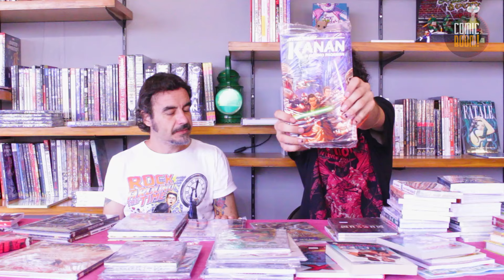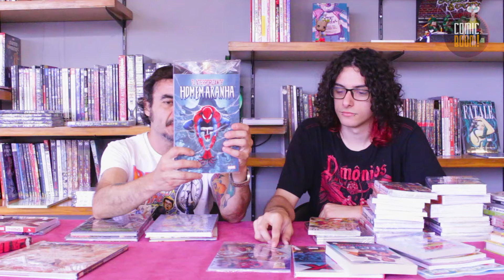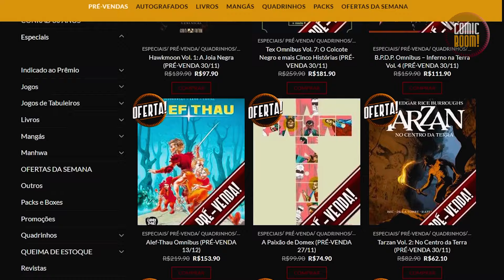TÁ NA LOJA 43 - CHECKLIST DE 15/11 ATÉ 23/11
DÊ UMA OLHADA NA ABA "OFERTAS DA SEMANA" EM NOSSO SITE!

Também apoiamos o @ministeriodosquadrinhos. O Alê costuma fazer resenhas bem contextualizadas, seja no quesito temporal, editorial e político-social.

Conhece o @paginasamarelashqs? A Dani e o Julyano fazem um baita trampo com várias resenhas de diversos gibis, do mainstream ao independente. Quer saber mais sobre alguma hq, acompanhe o trabalho deles.

Nosso mais novo parceiro é o @afronerd_. Não somente falando de quadrinhos, mas filmes, séries e tudo que envolva a cultura pop, Thiago Carneiro comanda uma equipe que te manterá por dentro das novidades com resenhas e entrevistas, além de apresentar diversos artistas e obras nacionais. Vão lá conhecer o trabalho da equipe AfroNerd.

Conheça também nosso novo parceiro @alemdosquadrinhos. Acompanhe tudo sobre o mercado brasileiro de quadrinhos, além de várias dicas de leituras.

Somos parceiros do Chico Barney Comics. Chico já é famoso pelos seus comentários ácidos sobre a cultura pop, agora fez um canal para falar algumas verdades sobre gibizinho. Confiram lá no YouTube!

COMIC BOOM! VESTE: AS BARATAS @asbaratas

Comic Boom!
Endereço: Rua Coelho Lisboa, 366, Tatuapé, São Paulo